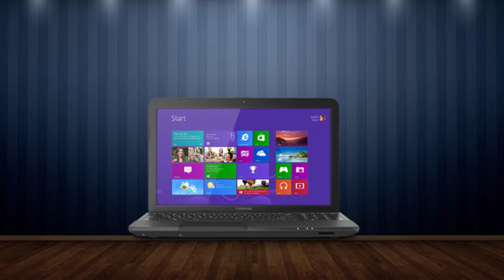My Microphones - The Varlo Show Episode 44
VarloTheGreat is a YouTube Channel run by me! I refer to myself as Varlo (Though it isn’t my real name) and often plays various games and attempt to teach my viewers some things they didn’t know about what I am playing or doing. My channel is all about trying out new things and having a ton of fun while doing it. I also occasionally joined by my friends, who help me to have fun and educate the viewer with their unique personalities and skills.

My Schedule!
Monday- Let’s Play
Wednesday- The Varlo Show
Friday- Let’s Play
Thanks For Reading The Description (Not Many People Do)